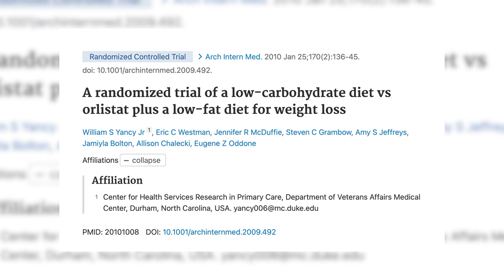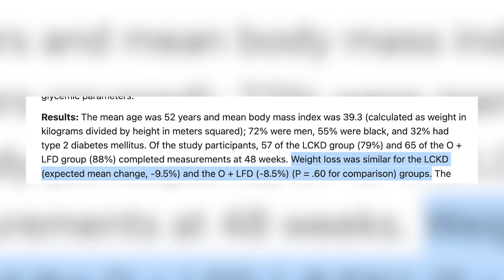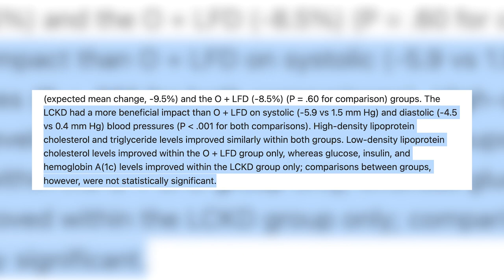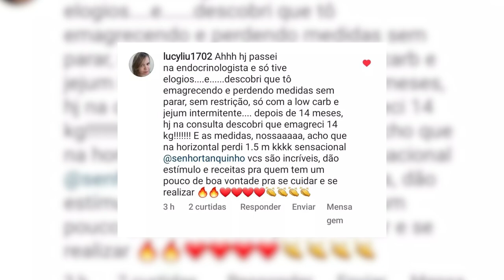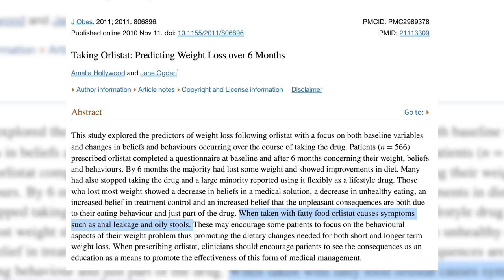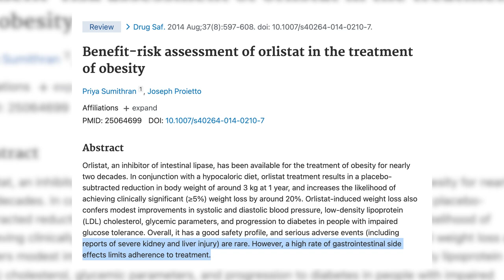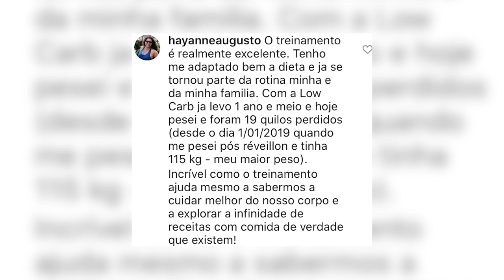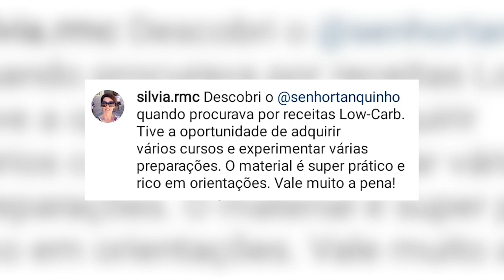Remédio para Emagrecer ou Dieta Cetogênica: Qual Emagrece de Verdade?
Os remédios para emagrecer são muito populares: mesmo que eles possam ser financeiramente caros, e ter efeitos colaterais, muitas pessoas acham que vale a pena.

Fazer dieta para emagrecer é chato e muitas pessoas acreditam que não funciona para elas.

Neste vídeo, você vai descobrir o que um estudo científico inovador mostrou sobre a comparação de um popular remédio para emagrecer (Orlistat / Xenical) versus uma popular dieta para emagrecer (dieta cetogênica).

Além disso, e se você aliar uma dieta de baixa gordura junto com o remédio? Será que isso dá mais certo?

E quais efeitos colaterais você pode esperar?

É isso que você vai aprender neste vídeo. Veja até o final para importantes conclusões que vão trazer o sucesso ao seu emagrecimento.

IMPORTANTE:
Aprenda a emagrecer sem passar fome, sem contar calorias, e sem precisar de remédios, fazendo a dieta cetogênica da melhor maneira:

- Baixe grátis: Manual inicial com seu primeiro cardápio low-carb

- Como emagrecer com saúde – sem passar fome, sem contar calorias, e sem precisar de remédios

0:00 Introdução
1:15 Estudo científico: dieta x remédio
2:22 O que cada grupo fez (dieta X remédio e dieta)
3:37 Resultados
5:39 Conclusão do estudo
6:01 Risco x Benefício das intervenções
6:42 Efeitos colaterais da dieta cetogênica
8:27 O que aconteceu com nossas alunas
9:12 Efeitos colaterais do remédio orlistat
10:35 Risco x Benefício do remédio orlistat
11:35 O que você deveria fazer

Esta é a sua oportunidade de emagrecer com um menu cetogênico e low-carb prático e saudável, e perder peso nas próximas 4 semanas — sem comer alimentos que você não gosta e nem ter de passar fome.